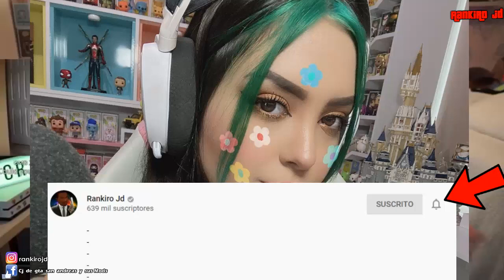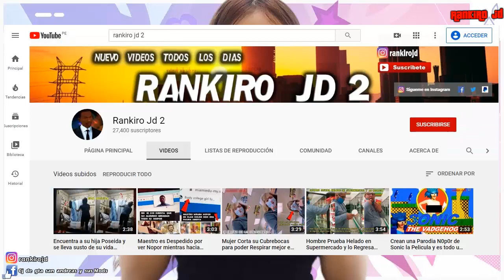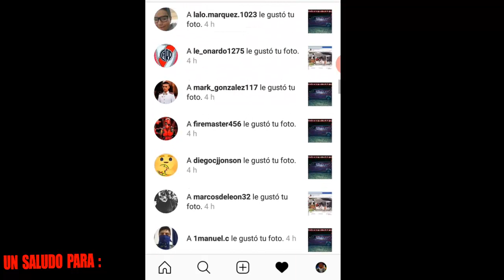Youtuber Arigameplays llora porque la AC0SAR0N y INSULTAR0N en Directo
►Ayudame a seguir en Youtube , y poder seguir subiendo videos solo entra